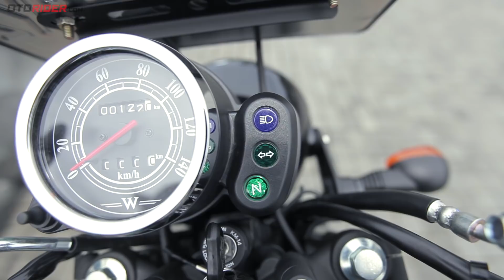Kawasaki W175 First Ride Review Indonesia | OtoRider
Motor baru bergaya klasik Kawasaki W175 seakan mencuri perhatian di antara hadirnya motor-motor bergaya modern. Dijual dengan harga Rp 30,8 juta (tipe SE), motor ini menjadi pilihan menarik buat pecinta motor bergaya retro.

Reviewer kami, Manut dan Angga pun melompat ke atas sadel Kawasaki W175 untuk merasakan sensasi pertama berkendara di Rainbow Hills, Sentul, Jawa Barat.

Silakan juga sambangi website kami, untuk detail lebih banyak mengenai Kawasaki, juga berita terkini dan paling menarik seputar dunia sepeda motor.